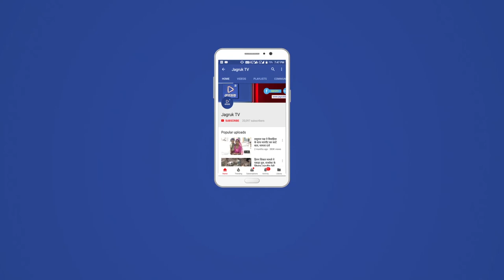JAGRUK TV : आबूरोड : चार किलो चांदी से गणपति का श्रृंगार।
सदर बाजार स्थित पंडाल में गणपति की विशाल मूर्ति को 4 किलो चांदी के आभूषणों से सजाया गया है। 25 साल से चल रहे गणपति महोत्सव के अंदर भाग लेने का उत्साह लोगो मे देखते ही बन रहा है।